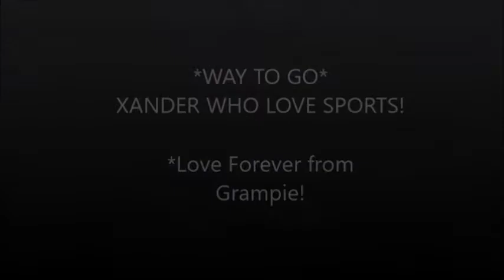JJ & Xander shares about Sports Statues at Scheel's Part II - April 2022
Xander got to sign each sports "Baseball", "Football", "Soccer" & "Golf" outside of Overland Park Scheel's store!!  Beautiful Sport Statues at Scheel's  WOW!!     This is PART II...  See Part 1 about Scheel's inside & outside store with Presidents statues and robots etc!! **Coming Next** soon!!